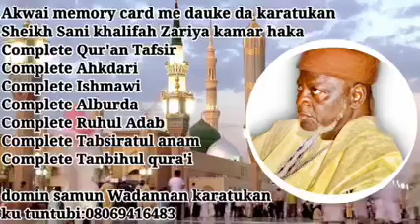MUTUWAR WALIYAI AKWAI ABIN AL'AJABI, KALLI IRIN KARAMOMIN DA SUKEYI KAFIN MUTUWAR SU, S. SANI KALIFA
Wannan Shafi Namune Baki Daya Sabida Haka Muna Karban Shawara Domin Mucigaba Tare